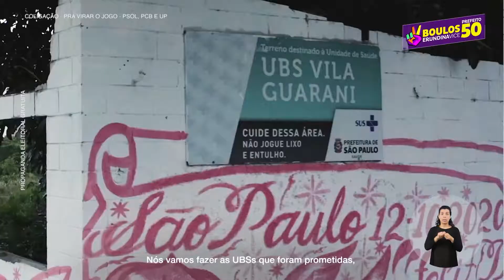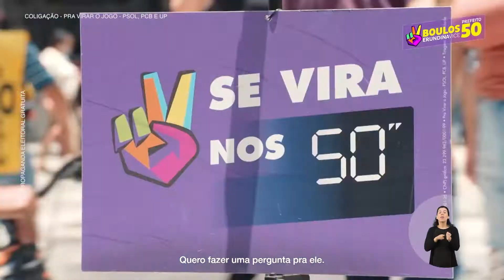Campanha Boulos 2020 - PGM 6